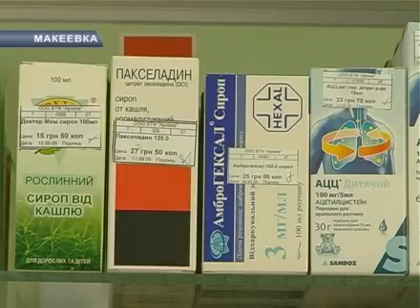Грипп в Макеевке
Эпидемия гриппа набирает обороты. В Макеевке работает чрезвычайна комиссия.